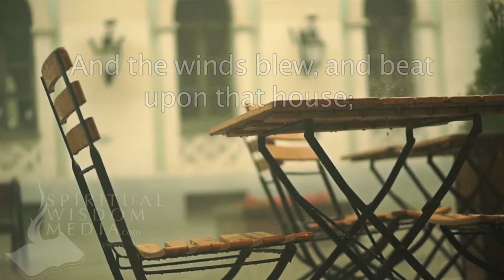Matthew 7:27 - And the rain descended, and the floods came, and the winds blew - Bible Verses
Here's the text used:

7:27 And the rain descended, and the floods came, and the winds blew, and beat upon that house; and it fell: and great was the fall of it.